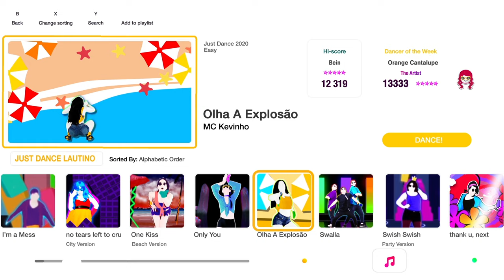Just Dance 2020: Olha A Explosão by MC Kevinho | Fanmade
This Time i'm bringing a more funny routine and with more Brazilian Stylish hahahahaha, I did a simple BG For this song, who danced this was the queen "Cristiane" and she slayed soo much btw i hope you guys like it...Btw Be ready for new
fanmades that are coming soon, kisses for ya, Lautino.
Btw i'm still trying to do a consistent lyrics maker, sooo please dont care at the unsync in the end.. Love you guys

*EU SOU O AUGE BEBE ATURA O SURTA,VO COLOCA FUNK MESMO*